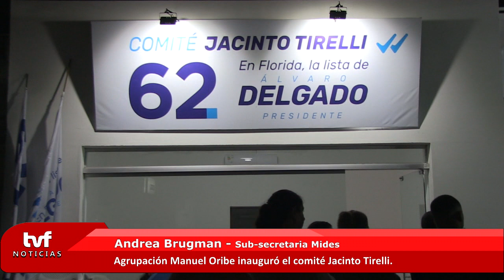Andrea Brugman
La Agrupación Manuel Oribe inauguró nuevo comité en la ciudad de Florida denominado "Jacinto Tirelli".
"Es una elección que tenemos que ir a golpear la puerta, le tenemos que decir a la gente quién es nuestro candidato, que esta es la 62 de Álvaro Delgado en Florida", señaló Andrea Brugman, sub-secretaria del Mides.